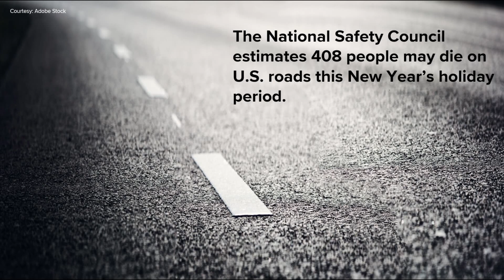NC, SC agencies cracking down on NYE drunk driving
Drivers are entering one of the most dangerous times of the year" New Year's Eve.

Law enforcement agencies say they, unfortunately, anticipate people getting behind the well under the influence.

So far this year, 432 people have been killed in North Carolina in alcohol- or drug-related crashes, according to the North Carolina Department of Transportation.